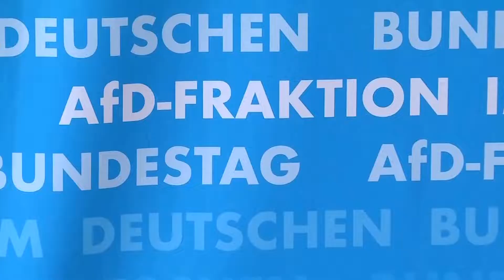Wahlumfrage AfD steigt auf Rekord von 17 Prozent, so stark wie SPD – Koalition keine Mehrheit mehr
Quelle: Epoch Times Deutsch  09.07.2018 veröffentlicht
Die AfD steigt im "Sonntagstrend" um drei Punkte auf 17 Prozent. Sie ist damit erstmals so stark wie die SPD. Die Koalition hätte im Bundestag nun keine Mehrheit mehr, da auch CDU/CSU in der Wählergunst verloren haben.